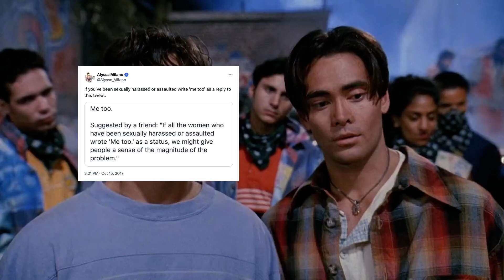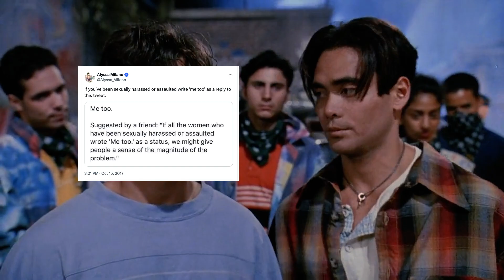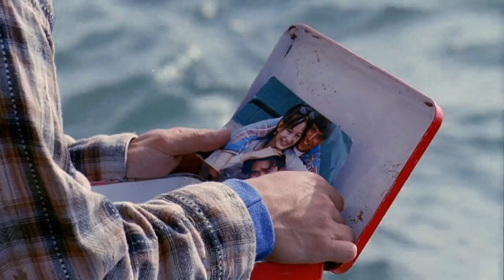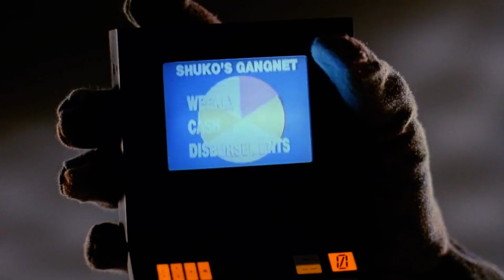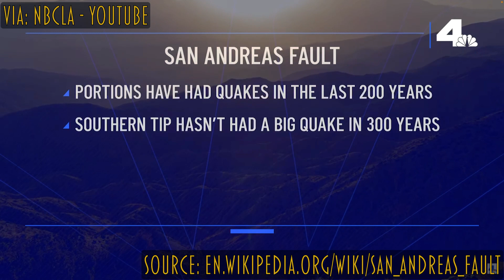The Peace X Love Special: Double Dragon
THANK YOU SO MUCH TO EVERYONE THAT WATCHED THE VIDEO!!!